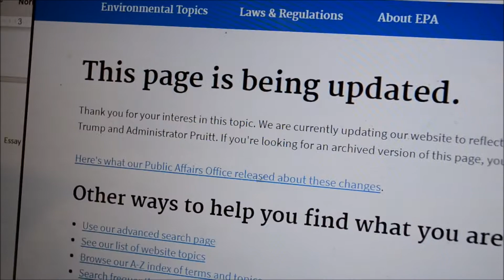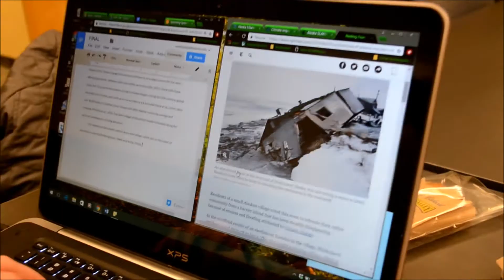Thanks Trump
This is the start of a daily vlog for the last week of college at Allegheny featuring me and my awesome friends